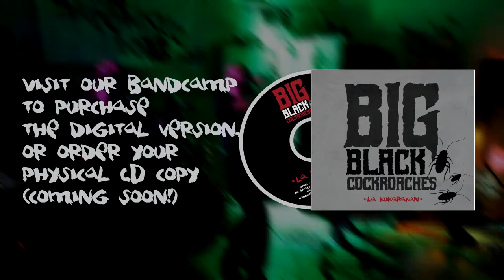BIG BLACK COCKROACHES debut album is out now! | ☆LA KUKARAKAN☆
T-shirts, mugs and other merch Ladies and gentlemen, ladybugs and cockroaches,
It’s right about time to announce that our debut album is finally here!
We struggle to describe our sense of pride when presenting you with this album. After months of composition, weeks of recording, and many late nights mixing: the stuff is finally out. It’s our first baby, but definitely not the last one. We had a great pleasure taking part creating it and we admit - it was really satisfying. It is an honor that we can share this moment with you and we hope you’ll enjoy it. Keep on rockin’!
The full album can be listened to and ordered at our Bandcamp site linked below. Share it and spread the cockroach wave to the world!